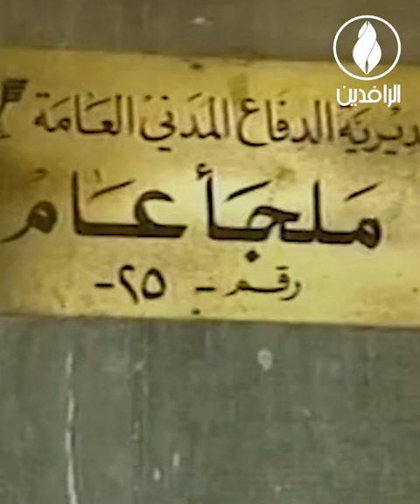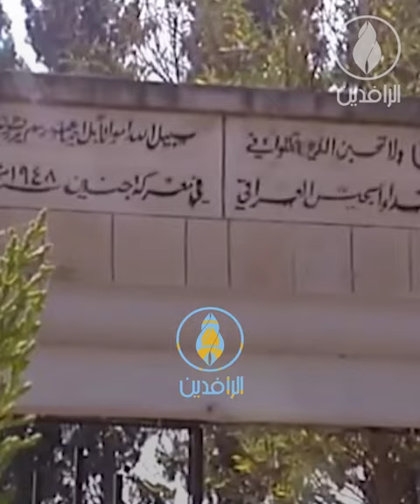حلول الذكرى الـ 31 للعدوان الثلاثيني الغاشم.. يوم شنت واشنطن ومن معها "حربًا عالمية" على العراق